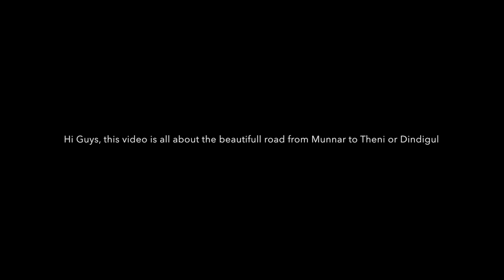Munnar bangalore Highway before flood | Scary Curves